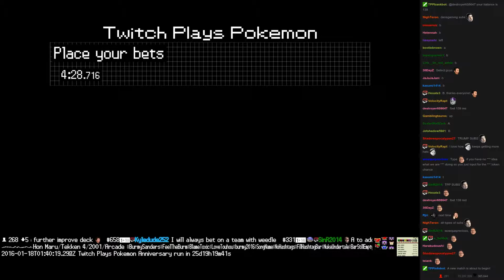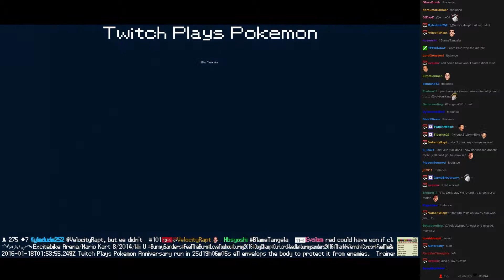Twitch Plays Pokémon Battle Revolution - Match #35373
Match #35373 [Blue: Tangela, Crawdaunt, Altaria] vs [Red: Huntail, Munchlax, Cradily]